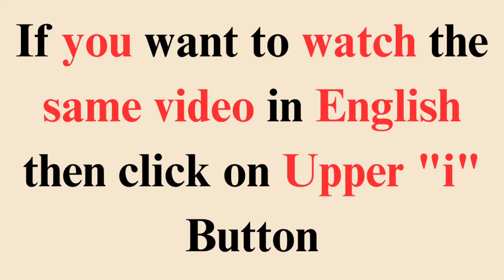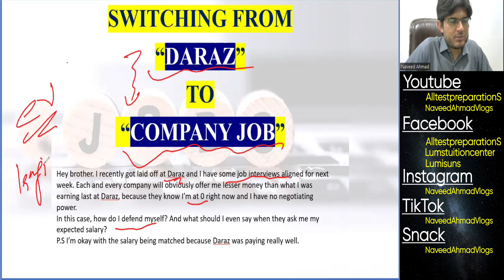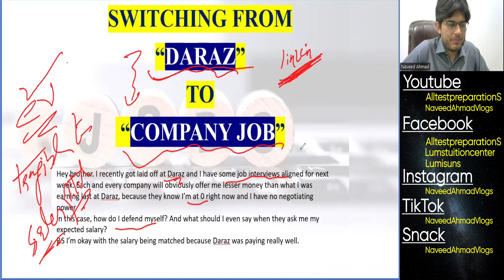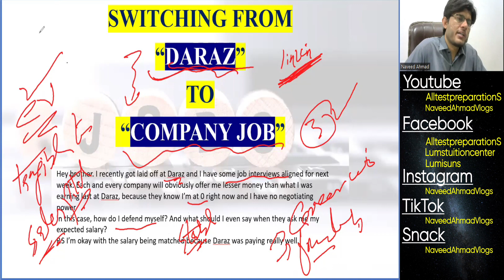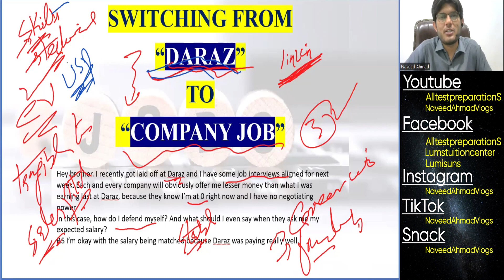How to Switch from Daraz to Corporate or Company Job | Online Ecommerce to Physical Job | Job Test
In this video, A subscribe did email ïn which he is facing a problem, His daraz account got block and now he is applying for a corporate company jobs, He has interviews in next few days, He said that he will get a very low salary unlike what he was earning on daraz, How he make his interview impressive and how he convince the interviewers for a high pay.

For Installation Solar Panels in Your Home

Snack-              naveedahmadvlogs

This video will also cover:
Daraz Seller Complete Course Tips Tricks | Azad Chaiwala
Complete Daraz Seller Course | Learn How To Sell On DARAZ
Daraz.pk
Additional Discounts on Bank Cards and Easy Monthly Installments
Complete Daraz Course: How to Sell, Rank Products, Profit, and
Daraz Full Course | How To Create Daraz Seller Account
 Ghareeb Ameer kese bane? | Valuable Advice by Shahid Anwar
Daraz Complete Course
How to sell on Daraz.pk? Daraz Top Seller Interview
How to sell on Daraz without Investment with PSA No Investmen
What Budget Is Required For Daraz | Minimum No. Of Products To List
Buying Cheapest Products From Daraz | 400 Ka Powerbank?
13,000+ Orders Daraz Par | 1 Product kese Lakhon kamata hai?
Daraz Eid Shopping Haul 🛍️😍| Best affordable deals
Daraz haul ‼️👛 | Viral tulip lamp 🌷
Daraz Influencer Hub To Earn Rs.450/Day | Daraz App Sy paise
How She Earned 8.5 lakh from Daraz In 1 Month | Meet the Pakistani Ladies
Daraz New Seller Information | 4 year Of Experience On Daraz
DARAZ VS SHOPIFY WHICH IS BETTER? | TAHSEEN ISLAM
Daraz Ke DEX Hero Kis Tarah Apka Parcel Deliver Karte Hain?
How To Find Your Product On Daraz | Search My Shop On Daraz
My First YouTube Payment | My YouTube First income
Solar Panel Installers Worried | Geo News
eCommerce - Start Selling Online
How to Start and Grow Ecommerce Business | Ecommerce for Beginner
Shopify Courses And E-commerce Reality In Pakistan Part 2
कितनी बड़ी है E-Commerce Industry | Case Study | Dr Vivek Bindra
What is Ecommerce Business || How Does Ecommerce Work
E-Commerce business in Pakistan - پاکستان میں ای-کامرس